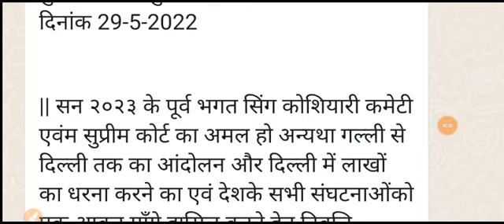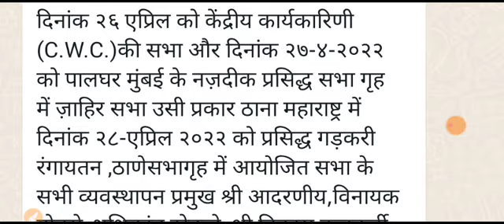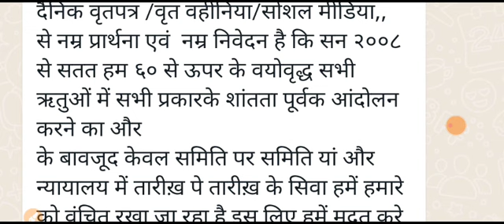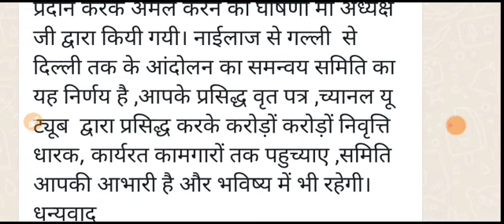भगत सिंग कोशियारी कमेटी एवंम सुप्रीम कोर्ट का अमल हो ! EPS-95 Supreme Court and Bhagat singh EPS'95